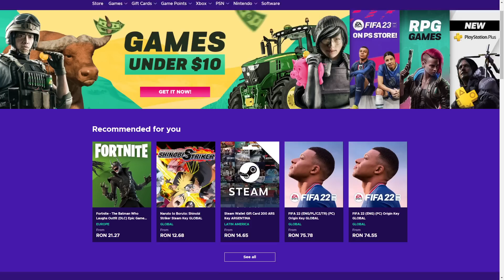ATENTIE! CANCER MAXIM pe GTA5! FACE TO FACE